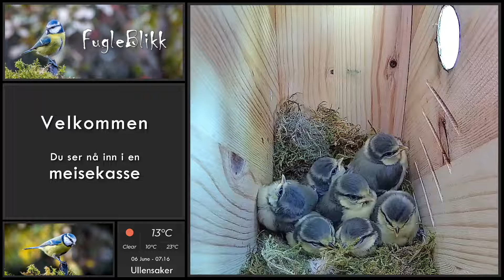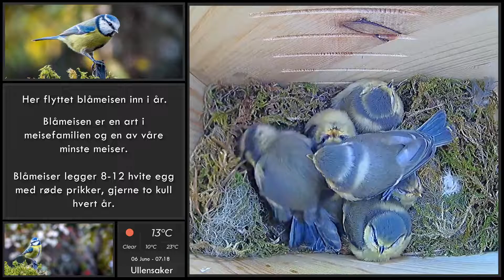Blåmeisen i fuglekassen - Dag 19/ Bluetit in the nest box - Day 19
Dette er en direkte sending fra fuglekassen vår. Vi kaller det sakte TV.
Blåmeisen flyttet inn i fuglekassen den 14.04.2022 og har siden vært flittig redebygger.

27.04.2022 la den det første egget.
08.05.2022 startet hun å ruge.
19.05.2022 ble det første egget klekket klokken 07:56 :)

Dette er dag 1 etter at ungene ble klekket.

This is a live broadcast from nest box. We call it slow TV.
The blue tit moved into the nest box on 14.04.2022 and has since been a diligent nest builder.

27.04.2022 it laid the first egg.
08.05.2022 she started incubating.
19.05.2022 the first egg was hatched at 07:56 :)

This is day 18 after the chicks were hatched.